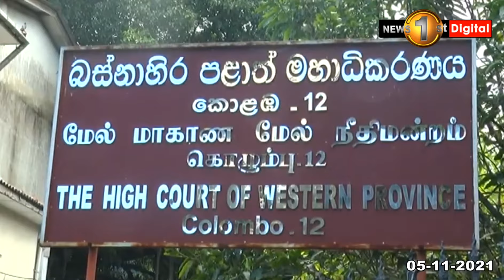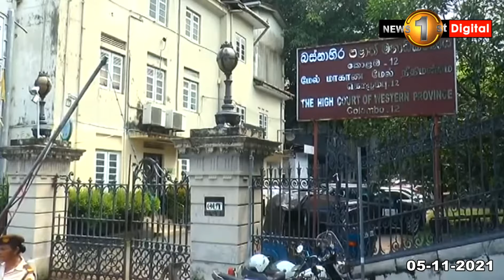බැසිල්ගේ ලිත් නඩුවට මොකද වෙන්නේ?